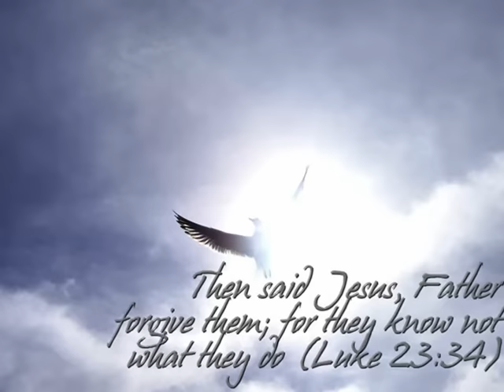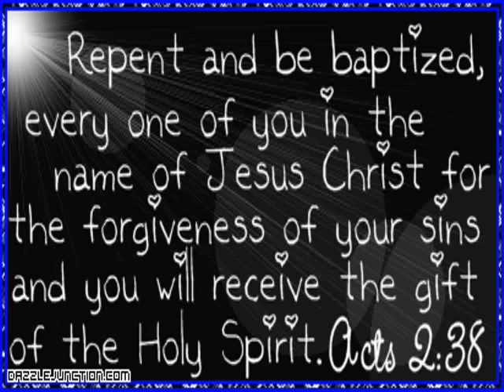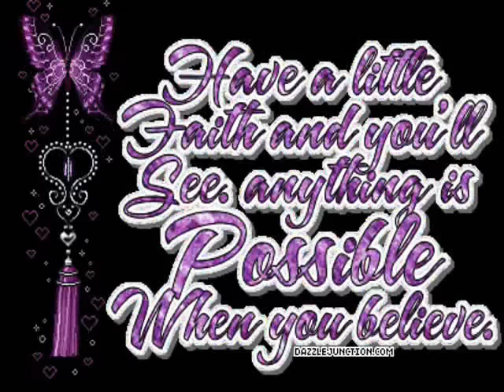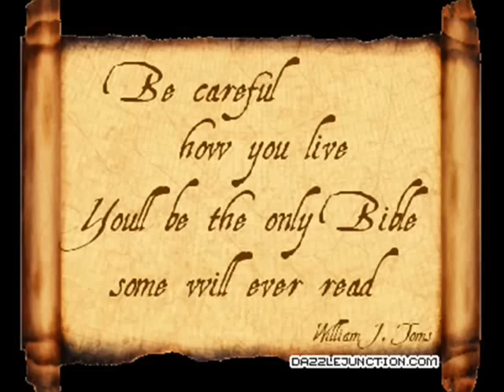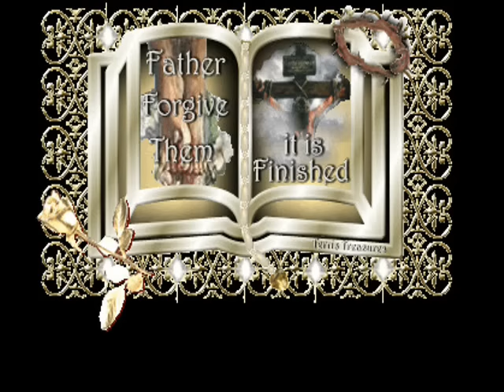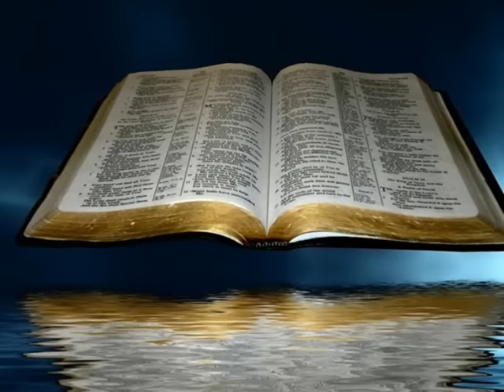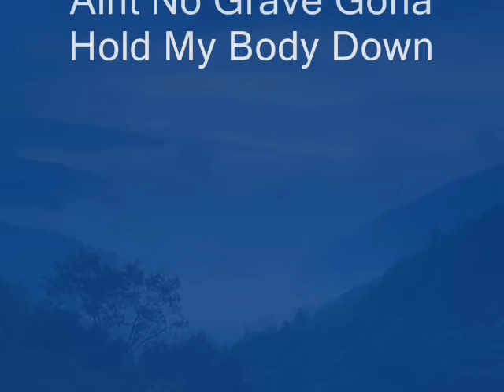The Singing Cookes - Aint No Grave Gona Hold My Body Down